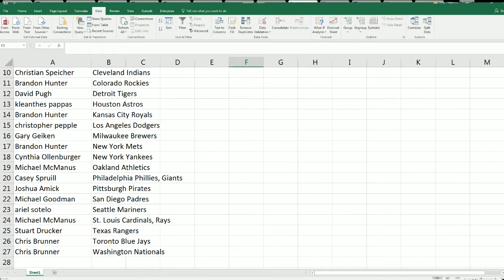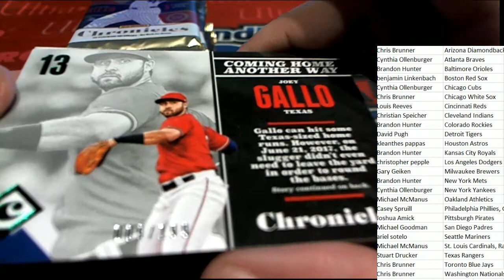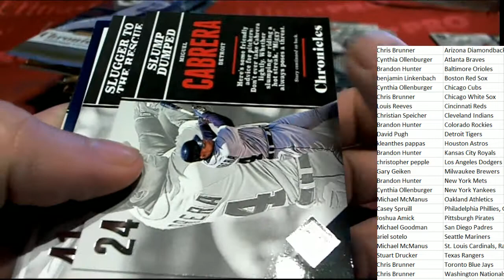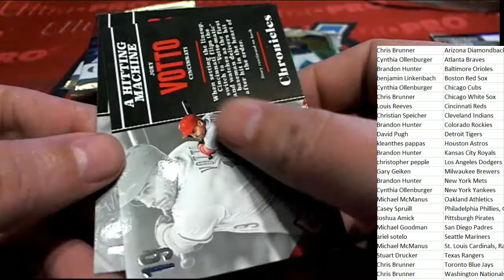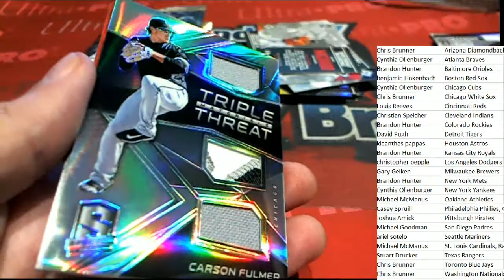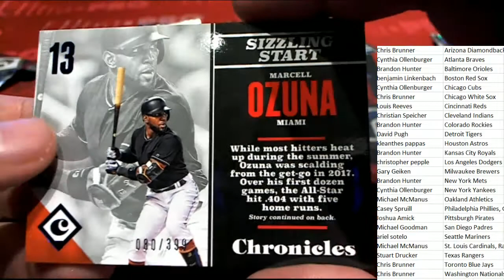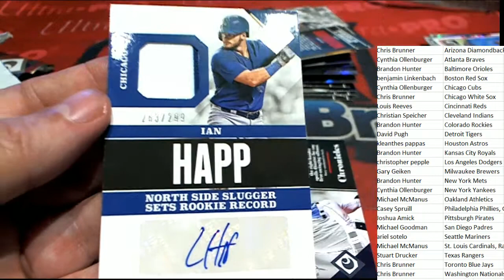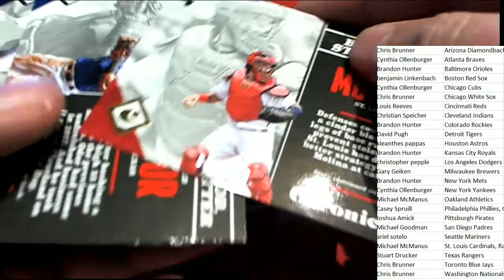2017 Panini Chronicles Baseball Hobby Box ID 17PACBBPYT101